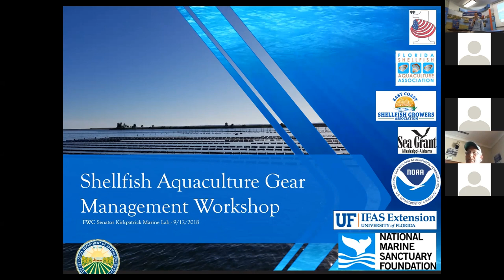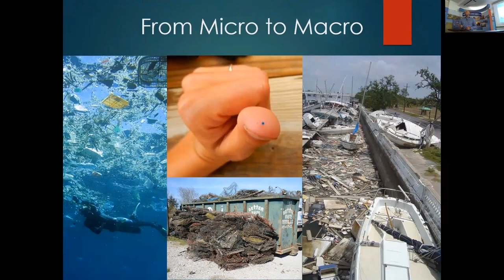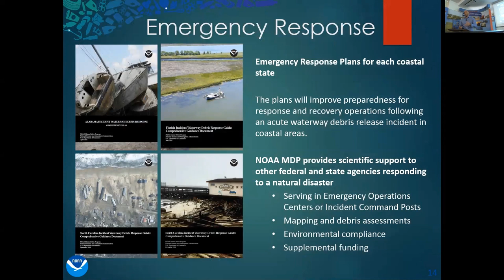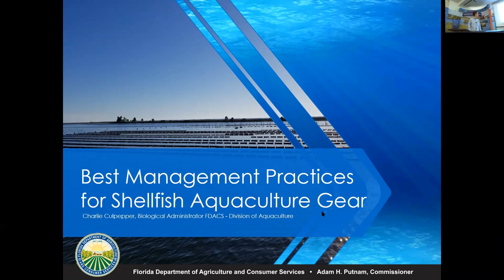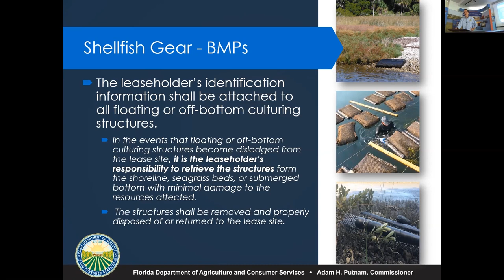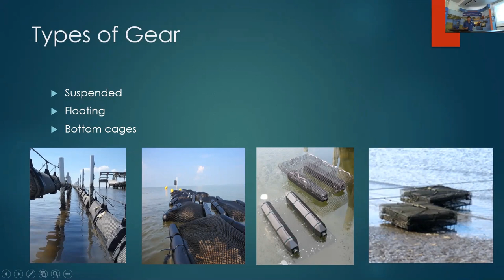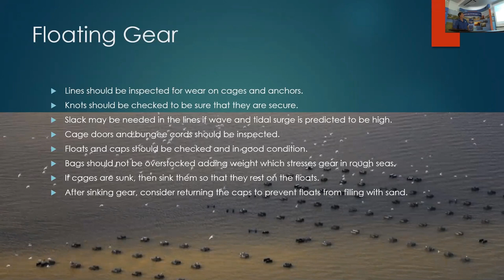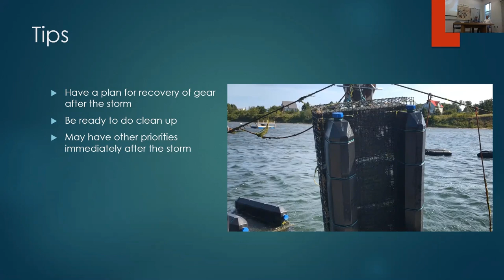Shellfish Aquaculture Gear Management Workshop_ Session 1 of 2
Shellfish aquaculture gear management techniques and strategies to prevent gear loss were discussed at a workshop held on September 12, 2018. Guest speakers included Charles Grisafi, of NOAA’s Marine Debris Program, and Bob Rheault, Executive Director of the East Coast Shellfish Growers Association. Dr. Bill Walton, MS-AL Sea Grant, and Leslie Sturmer, UF-IFAS led panel discussions on oyster and clam gear management techniques which featured farmers and their personal experiences.

The workshop was recorded and broken into two video segments, one featuring the Oyster Aquaculture Panel and the other featuring the Clam Aquaculture Panel. The beginning audio portion of the Clam Aquaculture Session was poor, however, all videos, time stamps for presentations (allowing one to fast forward to a specific presentation), and information presented can be accessed through the following links.

Session 1 featuring Oyster Panel

- Welcome and Outline of Workshop Schedule by Charlie Culpepper, FDACS “0:00/1:21:47”

- Opening Remarks by Lisa Marshall, Regional Director for Senator Bill Nelson “4:26/1:21:47”

- NOAA Marine Debris Program Overview by Charles Grisafi, NOAA “10:39/1:21:47”

- Shellfish Aquaculture Debris Prevention BMPs by Charlie Culpepper, FDACS “28:12/1:21:47”

- Oyster Aquaculture Gear Management and Storm Preparation Strategies by Dr. Bill Walton, MS-AL Sea Grant; Jeff and Reid Tilley, Oyster Boss, LLC.; Denita Sassor, Outlaw Oyster Co “43:50/1:21:47”